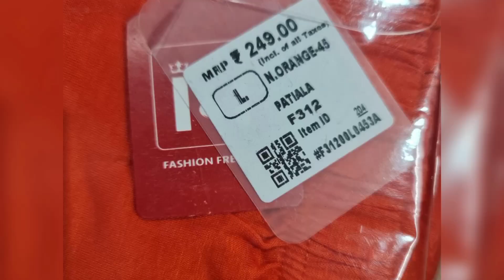ladies branded pattiyala phants wholesaleprice fashiontrends contact:9626661119